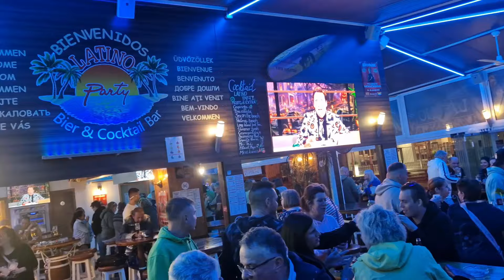November Bash | Playa de Palma🌴| Mallorca♥️ | Ballermann🥳 | Latino - Bierkönig - MK Arena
Gerne könnt ihr mich bzw meinen Kanal mit einer Spende unterstützen